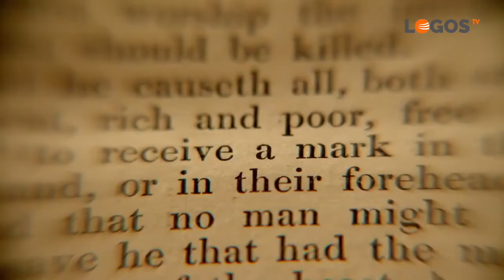Trailer 'COMO EN LOS DÍAS DE NOÉ'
La serie LOS DÍAS DE NOÉ investiga los reveladores paralelos proféticos entre el mensaje de Noé y el libro de Apocalipsis para descubrir como nunca antes, la Verdad sobre el Arca de refugio al final de los tiempos y cómo entrar en ella. Estas profecías, como el Anticristo, la Marca de la Bestia y otras, han dejado a muchos confundidos acerca de los eventos por venir, pero vistos a través de la historia de Noé y el diluvio, estos eventos del fin de los tiempos se enfocan claramente. Descubra cómo la Biblia revela que aún hoy vivimos en el mismo tiempo del cual “los días de Noé” eran solo un símbolo, que el tiempo es corto, la misericordia de Dios está suplicando a la humanidad y la puerta del Arca está a punto de cerrarse - para siempre.